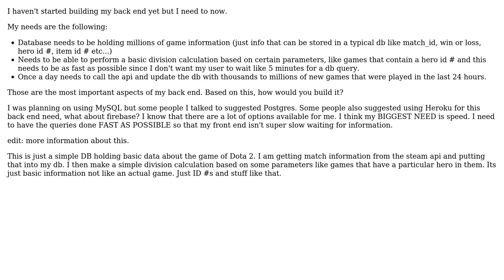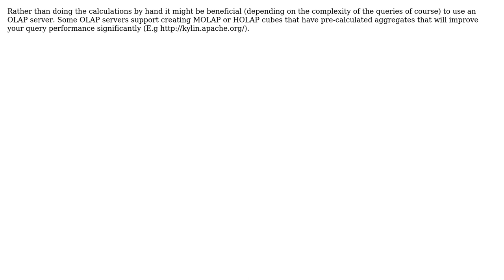How should I architect my back end based on these needs? (2 Solutions!!)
How should I architect my back end based on these needs?

With thanks & praise to God, and with thanks to the many people who have made this project possible! | Content (except music & images) licensed under CC BY-SA | Music | Images & others | With thanks to user Chamindu user Andy user alber and the Stack Exchange Network Trademarks are property of their respective owners. You are responsible for your own actions.